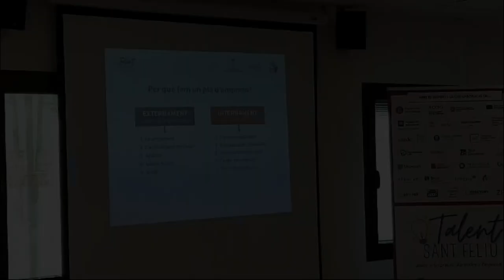Sessió Pla Financer del programa Sant Feliu Talent a CO-Innova_Lab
El passat divendres dia 8 de març de 2024, es va dur a terme una de les sessions d'assessorament financer dins del programa Sant Feliu Talent, que fomenta la cultura emprenedora entre les i els joves estudiants de secundària de la ciutat.